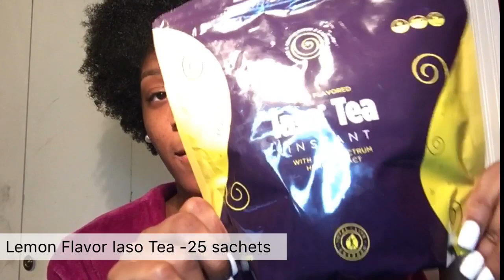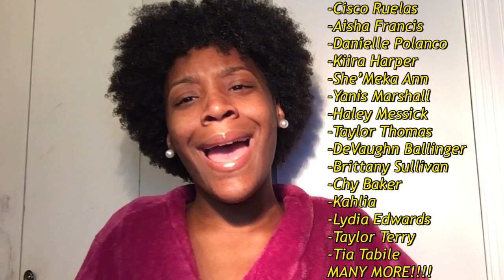STORY TIME: WHY I QUIT DANCING....| BeyondBeaute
Hey Beauties! 💕Today I will be telling you all why I decide to quit dancing 😫...

- direct message on Instagram @_lashanooo_                                        or

Content Schedule
-Mena Monday’s
-We with that Wednesdays
-Soul Sunday’s

XOXO